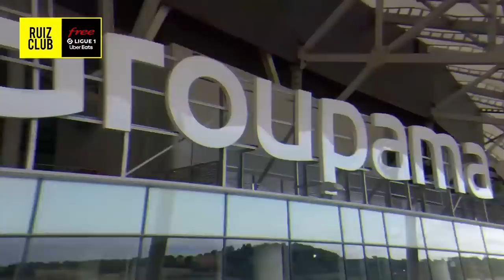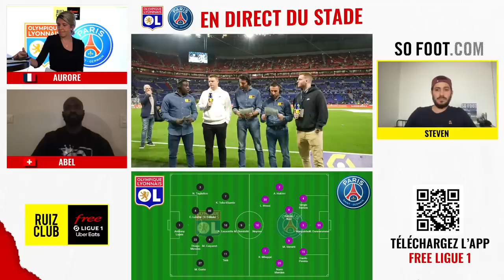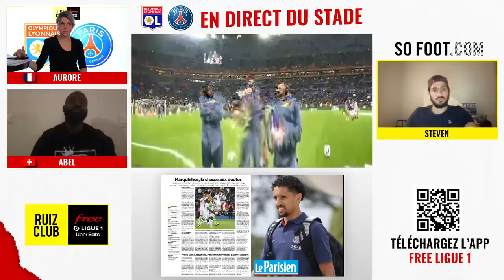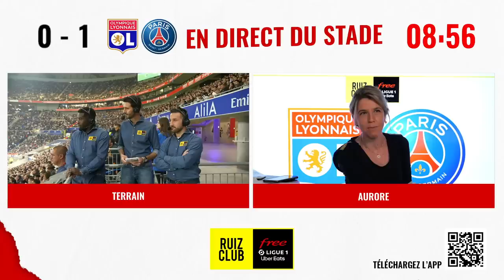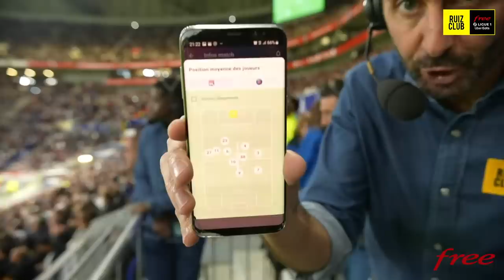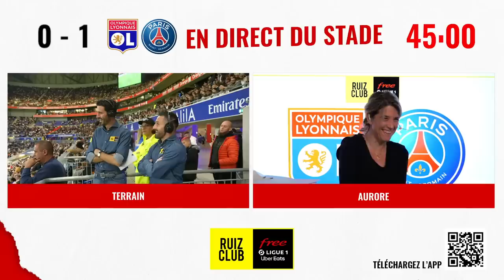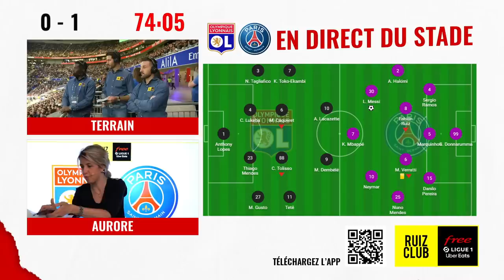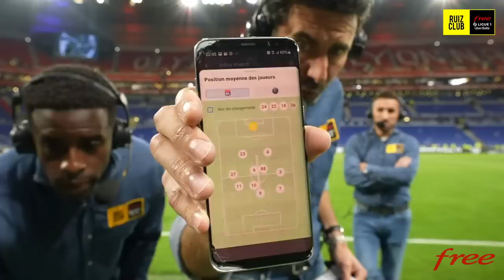[REPLAY] Free Ligue 1 en direct de OL - PSG - Ruiz Club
Les équipes de Ruiz Club et de Free Ligue 1 s’associent pour vous proposer un direct au plus proche des acteurs de la Ligue 1 !

Entouré de ses consultants Rio Mavuba et Julian Palmieri et de la journaliste Aurore Thibault, Alexandre Ruiz vous emmène en bord pelouse pour tout voir et tout savoir de l’affiche de Ligue 1 Uber Eats du week-end. Une immersion totale au cœur du stade pour ne rien rater du match du jour.
Au programme, un tour d’horizon complet des deux équipes, des interviews des coachs, des joueurs ou des présidents en bord terrain en avant-match, mais aussi un commentaire du match (sans les images) réalisé au cœur des tribunes, suivi d’un débrief post-coup de sifflet final toujours au plus près des acteurs du terrain.